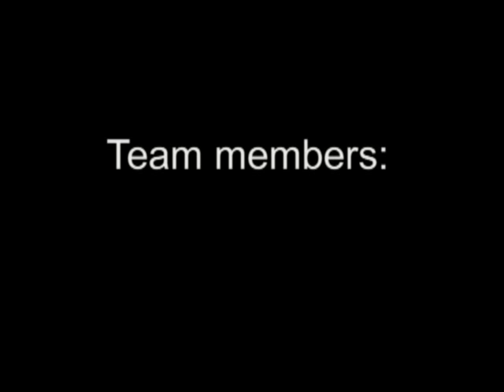Pokémon White Progress Update #1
Best Pokémon game yet.